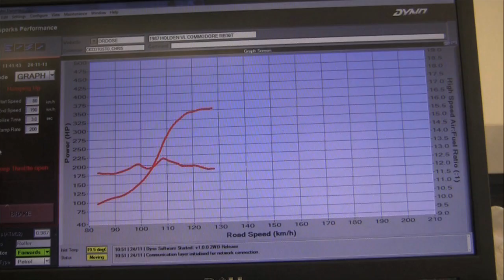HRT V8 Supercar Livery Launch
HRT have revealed their new look livery for 2015. Well for the first few weeks of it anyway.
How better to celebrate than with a huge burnout in an empty factory.